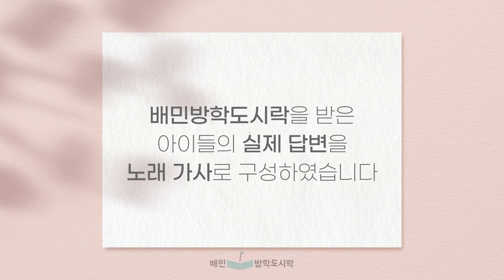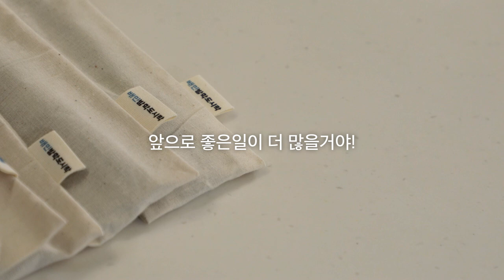배달의민족 X 월드비전 | 아이들의 TMI 도시락 송🎵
"있잖아요~ 사실~~ 😋"
도시락을 선물 받은 아이들이 전해준 선물 같은 이야기
실제 아이들의 답변으로 만든 사랑스런 도시락송 들어보세요.

'배달의민족'과 월드비전이 함께하는 배민방학도시락!!

방학 기간 동안 식사를 거르기 쉬운 아이들에게
건강한 도시락을 선물하는 '배민방학도시락'이
이번 여름 방학에는 서울, 인천, 전북, 강원, 부산 지역
700명의 아이들에게 도시락을 선물하려고 해요!

여러분이 소중한 도시락을 기부해주시면
배달의민족이 추가로 도시락 기부와 선물까지 전달해
나눔의 기쁨이 두 배가 되는 배민방학도시락, 많이 참여해주세요💕

(혹은 배달의민족 앱 가장 아래에 있는 배너에서 참여 가능!)
👉🏻 참여기간 : 6/20(월) ~ 7/10(일)